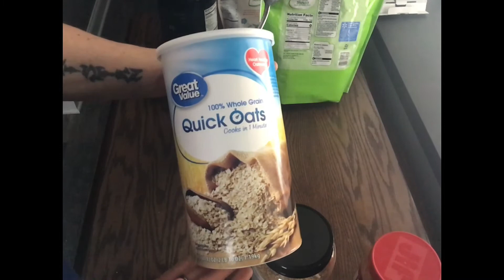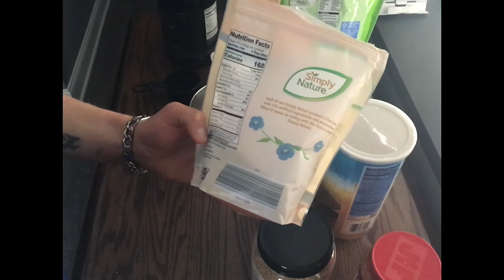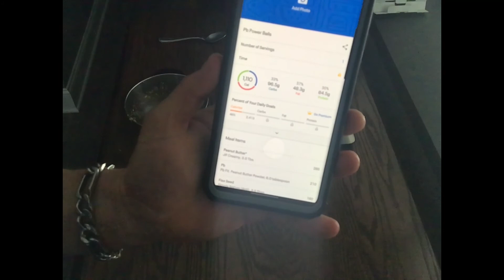Anabolic Peanut butter power balls made quick and easy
In this video I'll show you how to make some peanut butter power balls quick and easy such and tasty snack to have when you don't have much time and your on the go these peanut butter power balls are very good and anabolic.